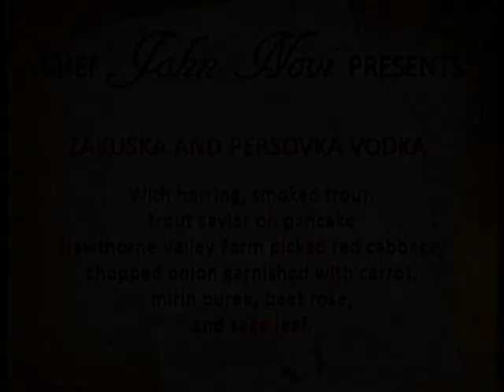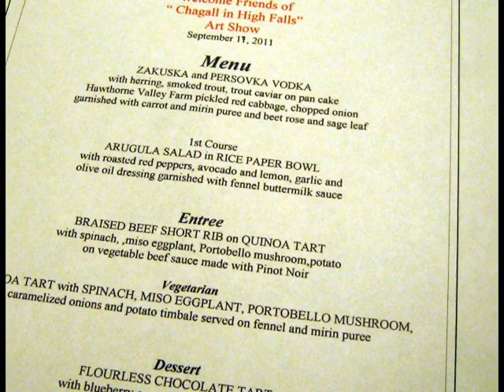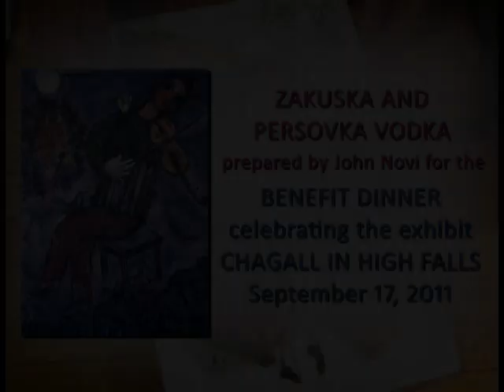John Novi's ZAKUSKA for CHAGALL BENEFIT DINNER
Russian Zakuska and Persovka vodka will kick off the BENEFIT DINNER in support of the groundbreaking exhibit CHAGALL IN HIGH FALLS, at the four-star restaurant Depuy Canal House in High Falls, NY on September 17, 2011 at 6:00 p.m. .

Renowned chef John Novi has created a special menu linked to Chagall's roots that will include this famous set of Russian hors d'oeuvres consisting of smoked fish with hot Persovka vodka and caviar.

Tickets at $125 include a five course dinner with wines and a tour of the exhibit.

Video: Sevan Melikyan.